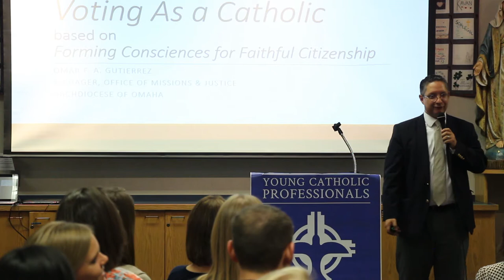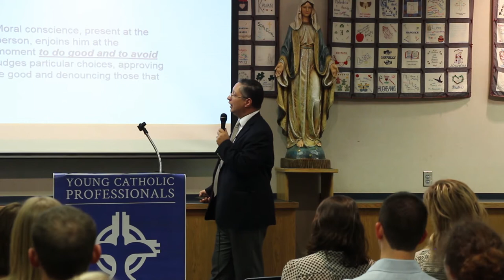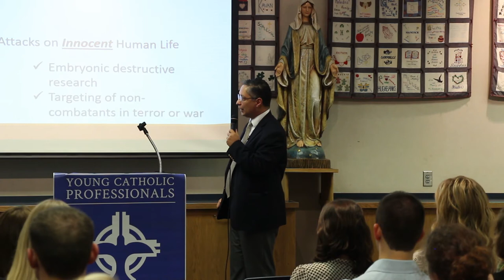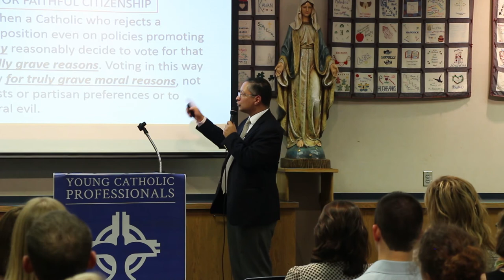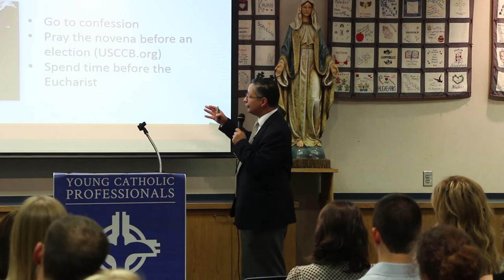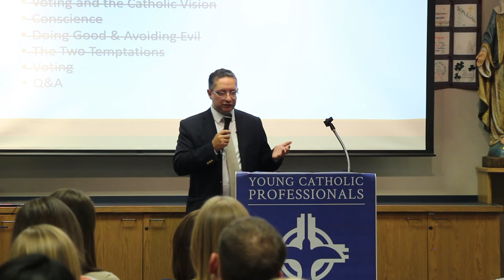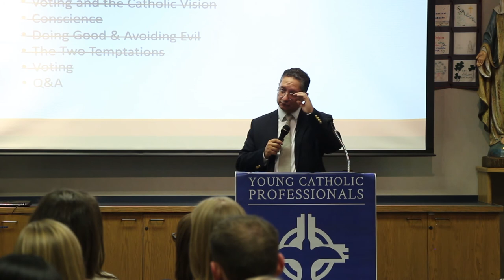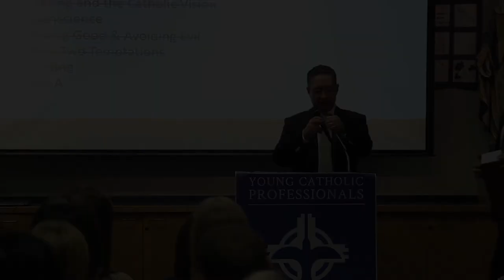YCP Omaha ESS Omar Gutierrez 10.18.16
Write-In Presidential Candidates 2016 for Nebraska

Robert L. Buchanan – Fredricksburg, Virginia
Victor Williams – Bethesda, Maryland
Richard Duncan – Aurora, Ohio
Cherunda Fox – Detroit, Michigan
Mitchell Williams – Palatka, Florida
Gerald John Jennings II – Golden Valley, Arizona
Ben Hartnell – Westerville, Ohio
Marshall Schoenke – Lake Villa, Illinois
Charlie Dean – Lake Norden, South Dakota
Janet L. Reid – Rigby, Idaho
Loren Collins – Atlanta, Georgia
Joseph Maldonado – Wynnewood, Oklahoma
Darrell L. Castle – Germantown, Tennessee
Darryl W. Perry – Keene, New Hampshire
Paij Boring – Latham, Kansas
Joseph Schmidt – Pender, Nebraska
Evan McMullin – Washington, D.C.
Lynn Kahn – Schroon Lake, New York
David Librace – West Helene, Arkansas
Dennis Andrew Ball – Macion, Illinois
“Rocky” Roque De La Fuente – Fort Lauderdale, Florida
Theo Floyd – Winfield, Kansas
Michael Maturen – Harrisville, Michigan